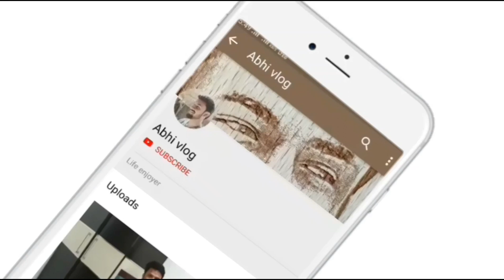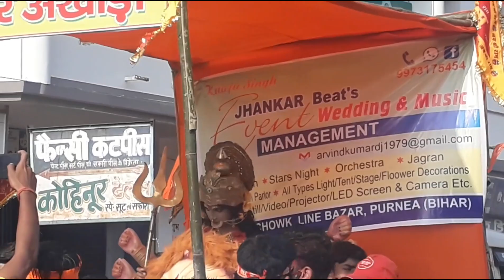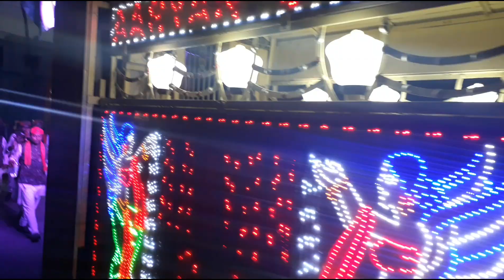|| विशाल रामनवमी शोभा यात्रा पूर्णिया || 2019 ||